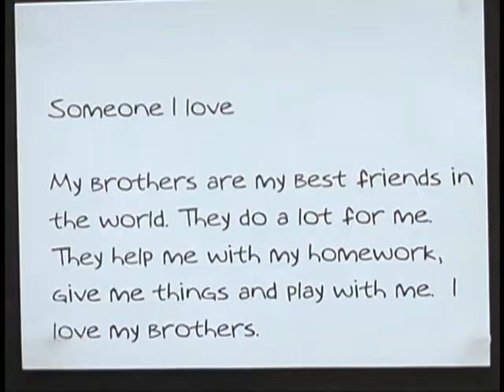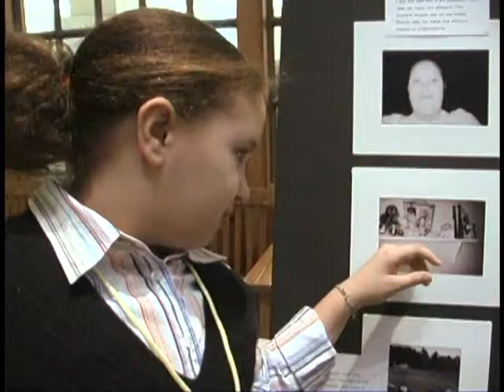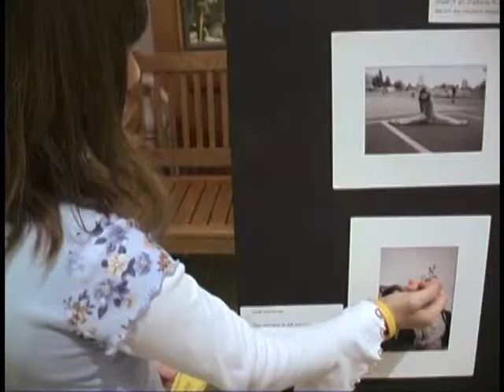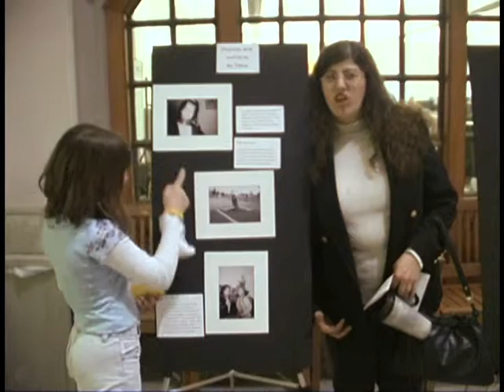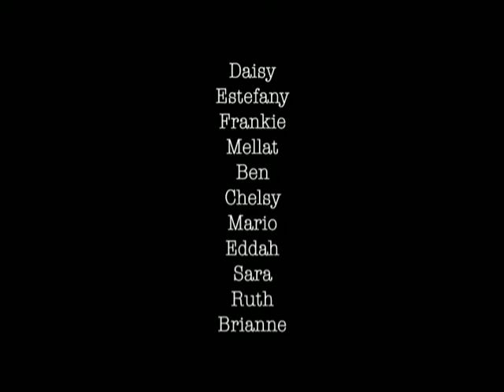Literacy Through Photography, Presented by the UW Pipeline Project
University of Washington Pipeline Project student volunteers with the students of Olympic Hills Elementary School, Seattle WA